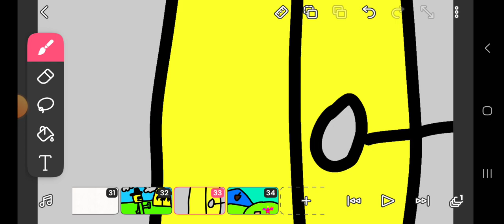Melon-Playground and Friends 0 Start